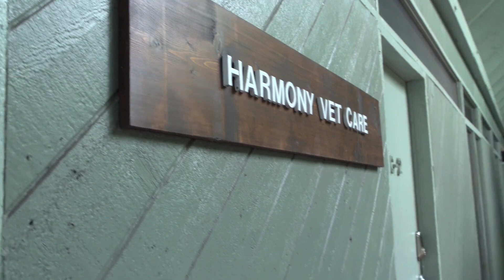Cost of Care in Veterinary Medicine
Cost of care. It’s one of the most talked-about topics in veterinary medicine. Hear how Dr. Angela Backus and Dr. Stephanie Sabshin decided to tackle this issue in their own clinic.